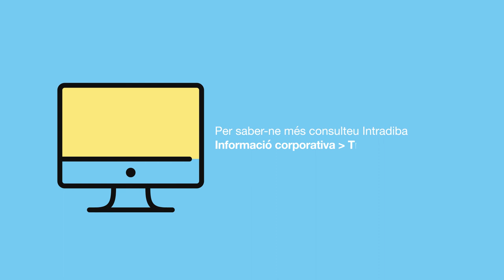Llei de transparència, accés a la informació i bon govern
Les obligacions sobre transparència, accés a la informació i bon govern són d’aplicació des de fa un parell d’anys però no tothom sap quines són i com s’apliquen a les administracions públiques. La Diputació ha elaborat un vídeo explicatiu vídeo explicatiu per difondre quines són i com s’apliquen a la corporació. Per més informació, accedeix al Portal de la Transparència